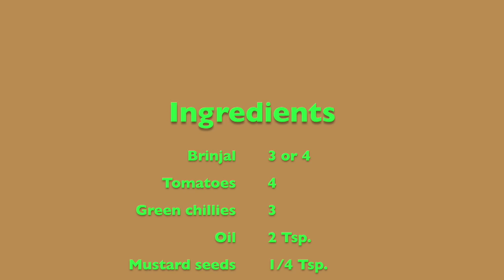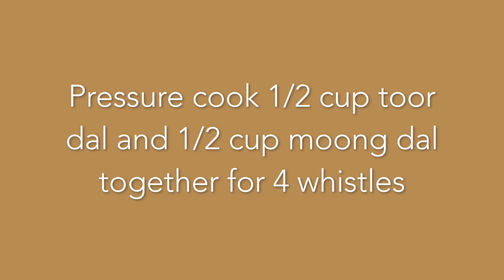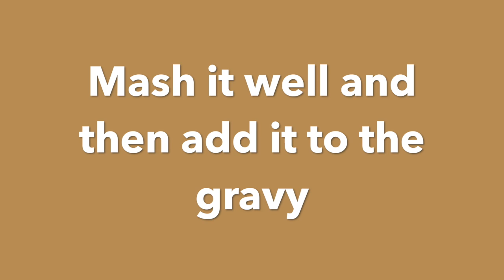Brinjal tomato kothsu/Gothsu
Brinjal tomato Gothsu is a South Indian gravy which is prepared with brinjal,tomatoes and moongdal. It tastes great with venpongal and Arisi upma.

Ingredients:
Brinjal-  4
Tomatoes- 4
Toordal-1/2 cup
Moongdal- 1/2 cup

Directions:
1.Pressure cook 1/2 cup toordal and 1/2 cup moongdal together for 4 whistles. Keep it ready.
2. Heat 2 tsp oil in a pan. Add mustard seeds. When it starts to crackle,  add tomatoes, green chillies and curry leaves.
Cook until the tomatoes are soft.
3. When the tomatoes are cooked, add brinjal, turmeric powder, salt and hing. Cook until the brinjals are soft.
4.Add 1 tsp sambar powder, 1 tsp red chilli powder and 1 cup water.Cook until the raw smell of the powders goes away.
5.Then add the mashed dal.Let it boil for another 2-3 minutes.

Gothsu is ready!!